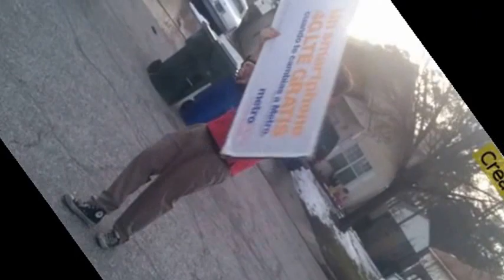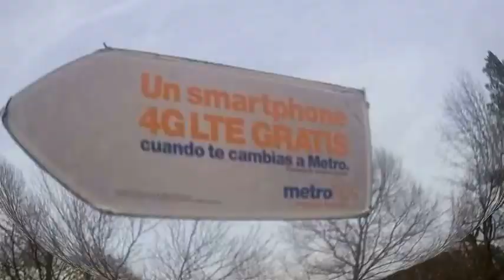AArrow Virginia beach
a spin film by Tre F and AArrow members first group vid take it easy on the new guy please